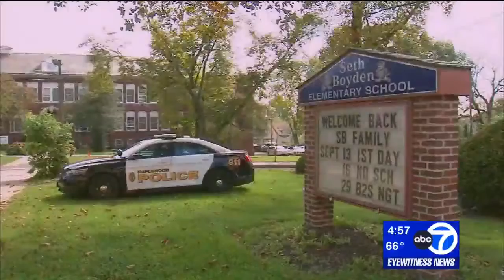CAIR NJ Director It's almost unbelievable why would a teacher say this to a student